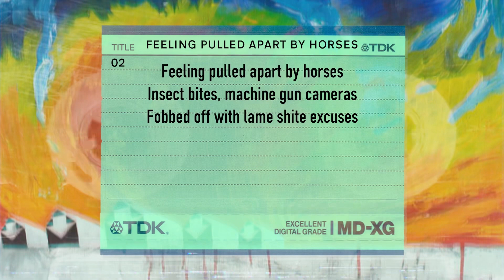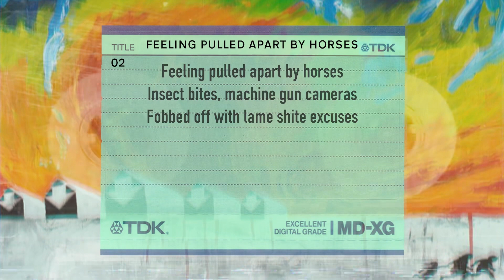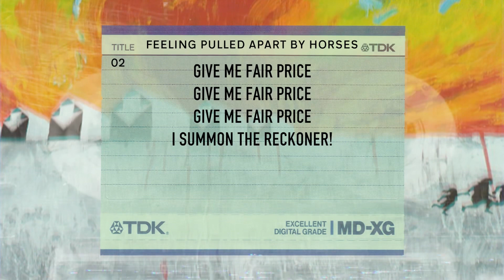Radiohead - Feeling Pulled Apart by Horses (Lyric Video)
"Feeling Pulled Apart by Horses" is taken from the Trade Justice Vigil show Thom Yorke did at the Methodist Central Hall in London on April 16th, 2005.  This recording was found on YouTube.